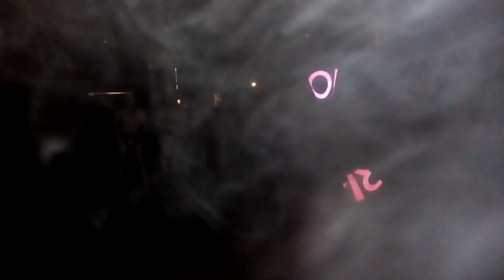VICTORIA COURT SPACE WARS PERFORMANCE